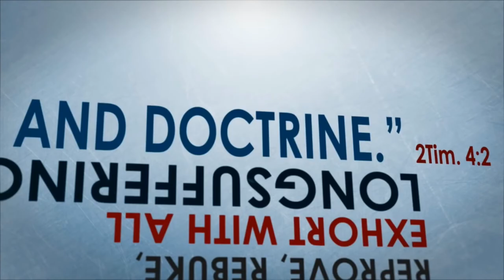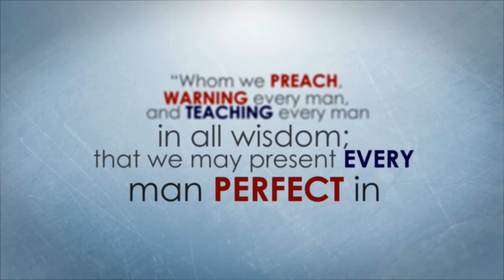A Tearful Call to Prayer & Evangelism - Jesse Morrell Sermon - Filipino Church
Consider partnering with us. Your tithes and offerings are making a difference!

Physical Mail:
Jesse & Krista Morrell

(Make Checks out to “Jesse Morrell” to be personal gifts or out to “Crossroads Community Church” if you want a tax break).

Your support is bearing fruit and reaping rewards into eternity!